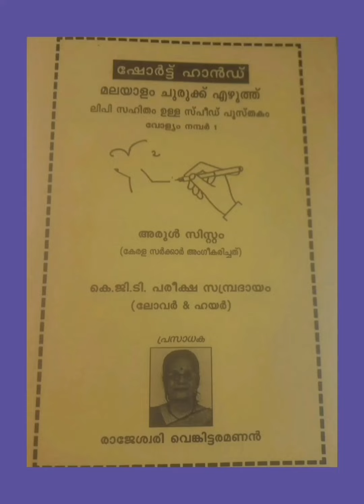No.1198. 40 words Malayalam Shorthand Speed (20) Dictation. July 2022.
Malayalam Shorthand  Lower  & Malayalam  Shorthand  Speed Book WITH  OUTLINE WRITTEN by me.